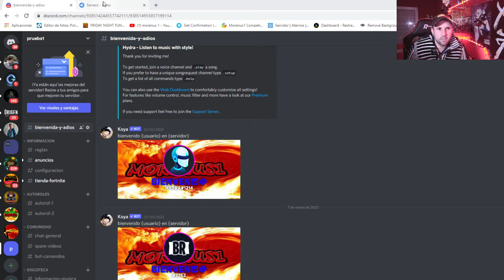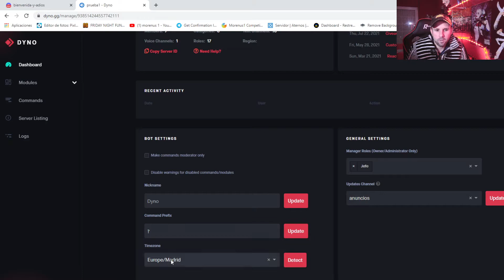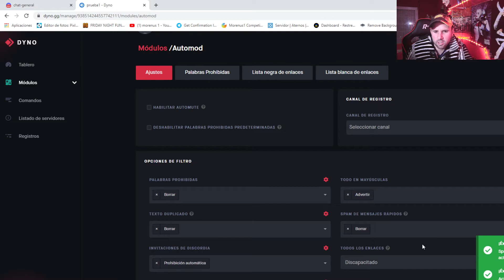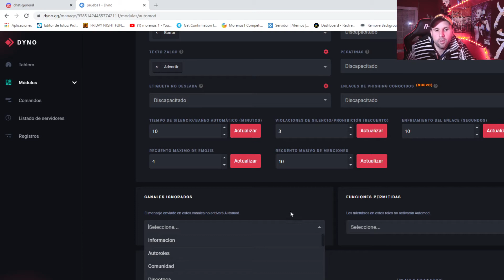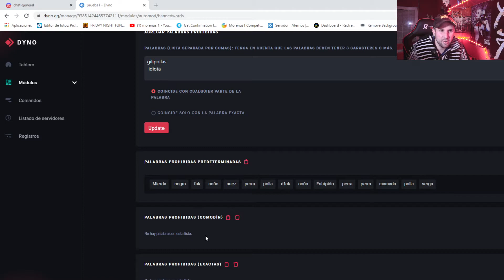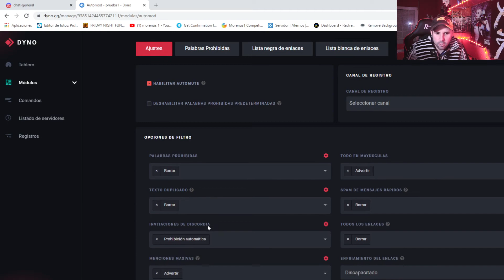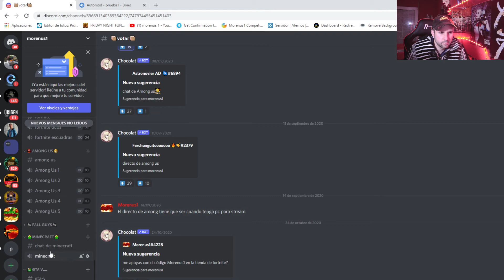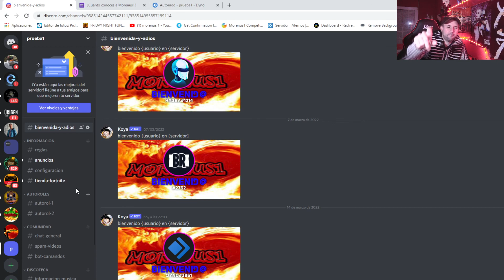✅ Como poner auto-moderador en discord (2023) bien explicado Bot dyno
omo poner auto-moderador en discord (2023) bien explicado Bot dyno
Como poner automod con bot Dyno en discord (2023)
como poner moderacion automatica con bot dyno en discord
👉🏻 Gracias por apoyar usando Código: morenus1 EN LA TIENDA de  fortnite

hola a todos amigos y amigas de youtube en este canal subiré un poquito de todo gameplays,directos , tutoriales de informática espero que os guste activar la campanita 🔔
y dejen su like.👍

¿Cómo funciona el bot Dyno?
¿Cómo habilitar un bot en discord?
dyno bot
dyno bot discord
discord bots
dyno bot commands
Tutoriales Bots - Dyno bot
Tutorial de como usar el Bot Dyno para tu servidor de Discord
configurar dyno bot discord
dyno bot musica
carl-bot
como usar dyno bot discord